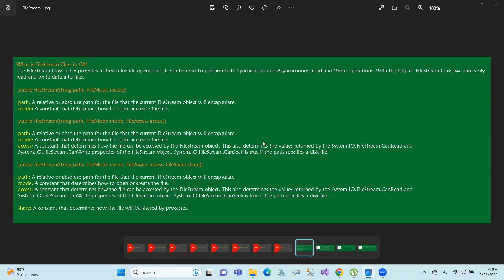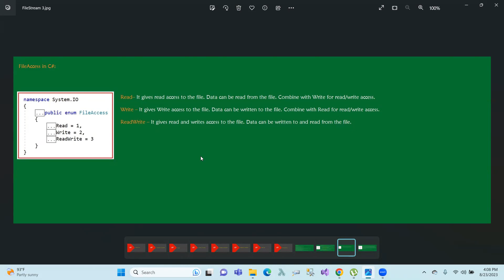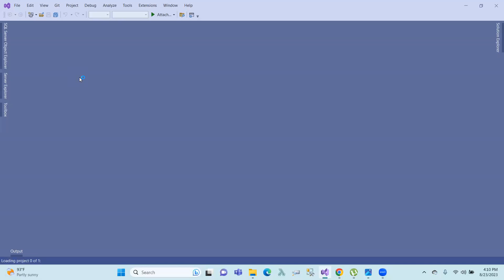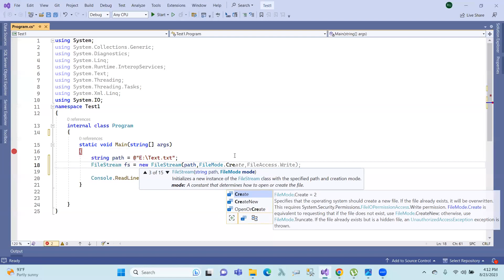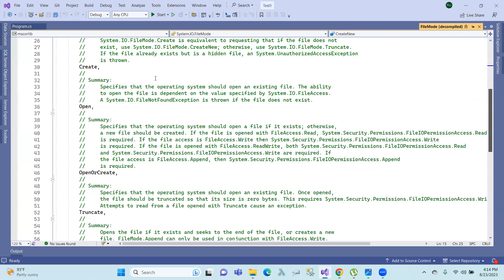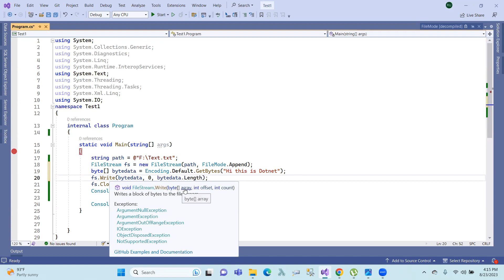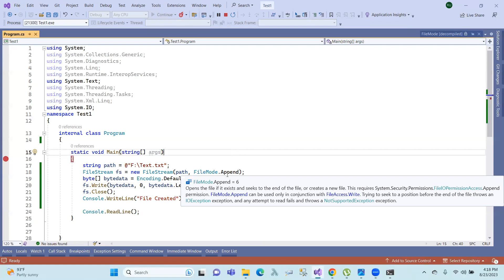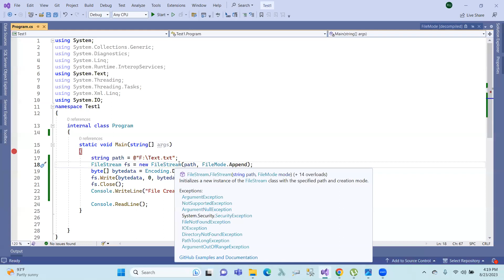C# FileHandling : 66 FileStream in Telugu